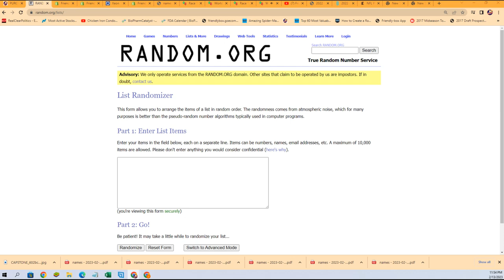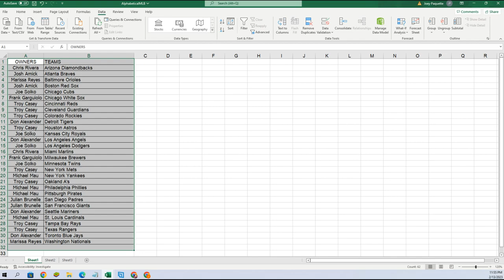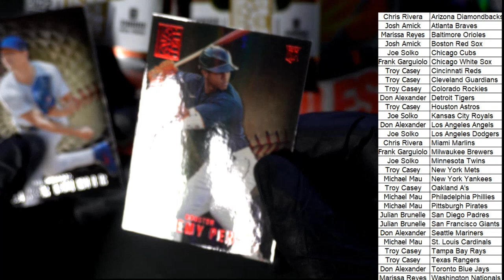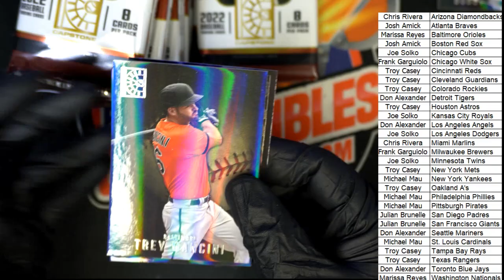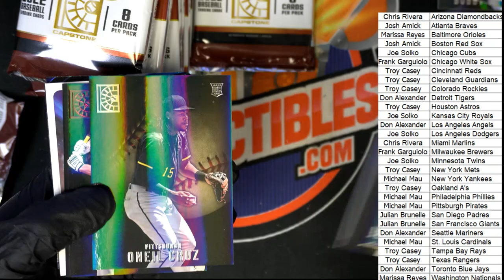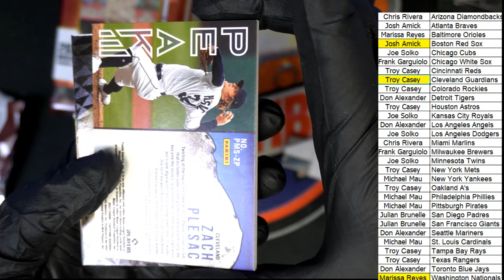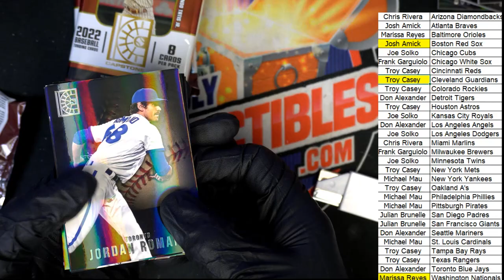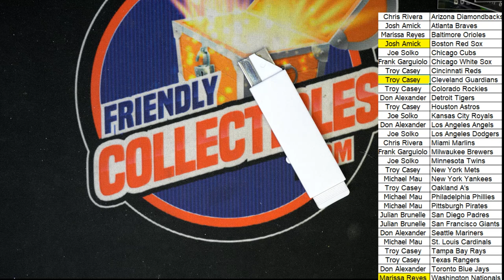2022 Panini Capstone Baseball Hobby Box ID 22CAPSTONE108